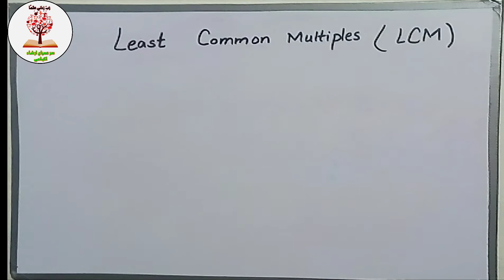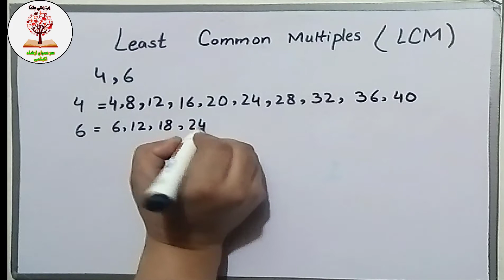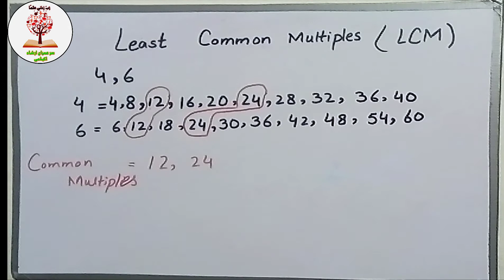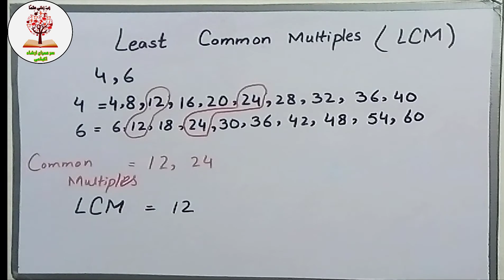Least Common Multiples of 4 and 6 | LCM | How to find least common multiple?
Dear Students,
In this video, I am going to teach you how to find the least common multiple of 4 and 6?
Hi, I'm Imran Irshad. I have 26 years of teaching experience especially kindergarten. I have created this channel for toddlers and preschoolers, kids and for children of higher classes so they can learn their favourite and difficult subjects at home by watching videos of my youtube channel. We shall teach your toddlers and preschoolers, kids and children with different and easy ways. They have not to go to attend any coaching centre and academy. This channel is for the students who are weak in mathematics, physics and chemistry. My main goal is to introduce new teaching methods and techniques in Pakistan.